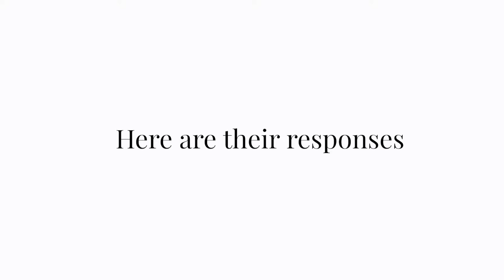Happy Mother's Day!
Mothers lay the foundation of families, and the manual of our lives. They teach us perseverance, grit, tolerance, and to be humble and respectful - all the qualities for a successful life. No matter our age we continue to learn and grow under the guidance of our dear mothers

From the Leader Healthcare family, we wish all the mentors, role models, and strong women in our lives a very Happy Mother's Day